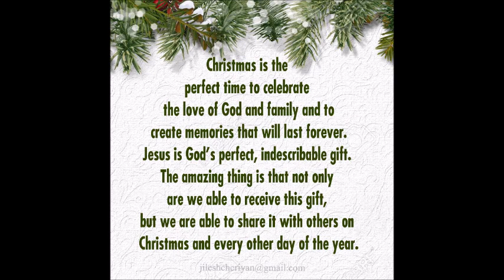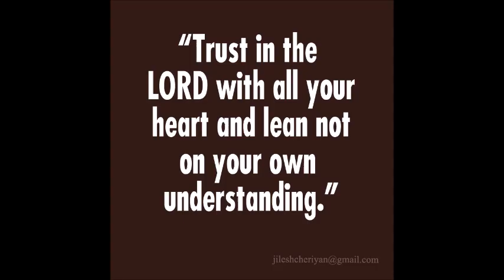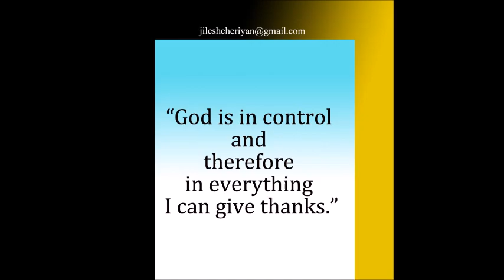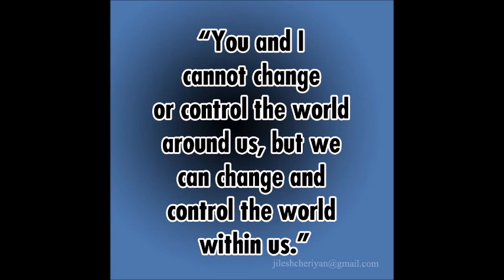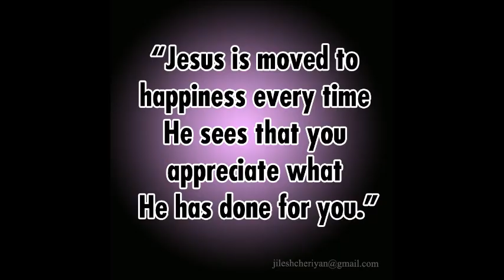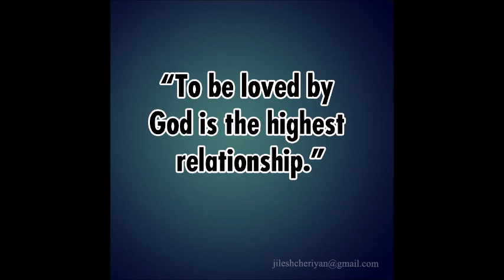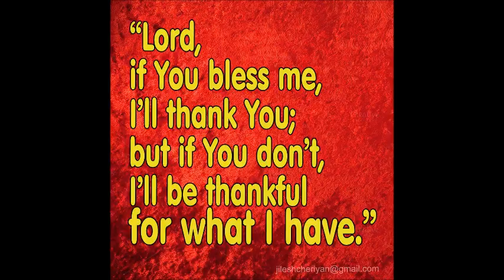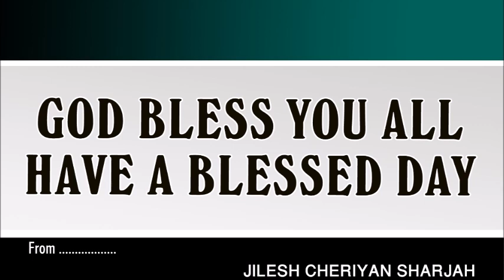DAILY MALAYALAM CHRISTIAN MESSAGE | PSALMS 84:5 | BIBLE MALAYALAM MESSAGE | DAILY MANNA | വചനധ്യാനം